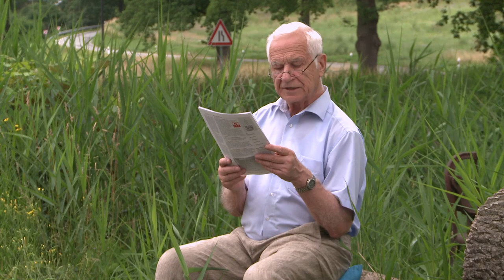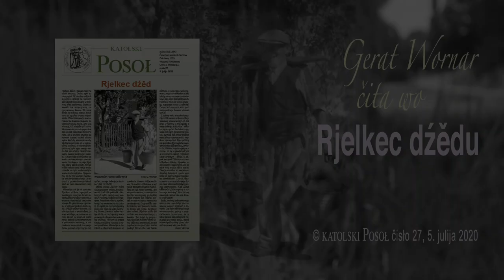Gerat Wornar: „Rjelkec dźěd“ (Opa Rölke)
Sorbische Autor*innen lesen aus ihren Werken: Gerhard Werner liest aus der sorbischen Zeitschrift »Katolski Posoł“ (Der katholische Bote) seinen Artikel über Opa Rölke aus dem oberlausitzer Dorf Alte Ziegelscheune, im damaligen Wohnort von Opa Rölke.

Nastawk wo Rjelkec dźědu bu wozjewjeny w Katolskim Posole čisło 27, 5. julija 2020.

® 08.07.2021 w Starej Cyhelnicy/im Ort Alte Ziegelscheune
kamera, cut a režija: Jan Bělk
kamera-asistenca: Rejzka Krügerowa

Gerat Wornar (dt. Gerhard Werner) ist katholischer Gemeindepfarrer in der Oberlausitz. Dazu war er fast 35 Jahre ehrenamtlicher Chefredakteur des Katolski Posoł, der Wochenzeitschrift der katholischen Sorben. Im Laufe der Jahrzehnte veröffentlichte er unzählige Beiträge zu religiösen Themen wie auch Portraits und Gedanken über das Gemeindeleben und Gegenwartsprobleme. Darüber hinaus hat er auch publizistisch gearbeitet. So ist u.a. 2012 im Domowina-Verlag der beliebte Bildband „Bei den katholischen Sorben“ mit Fotos von Matthias Bulang und seinen Texten erschienen.
Gerat Worner ist der erste Preisträger des Zejler-Preises, verliehen durch das Sächsische Staatsministerium für Wissenschaft und Kunst für herausragende Leistungen auf dem Gebiet des Erwerbs, des Gebrauchs und der Vermittlung der sorbischen Sprache.